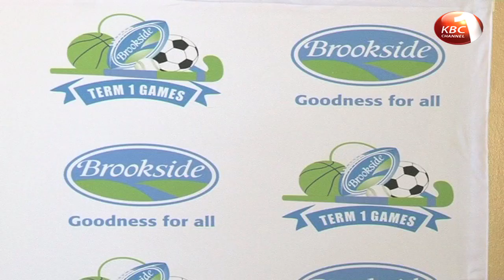Brookside Dairy unveils a 90 million shillings sponsorship for school games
The Brookside national term one Secondary School Games received a major boost after milk processor Brookside Dairy Limited, unveiled a 90 million shillings sponsorship package. The cash will be used for the preparations and running of this year’s Games slated for this Saturday in Embu County. Kigari Teachers college, Matendei Club and Kangaru Boys High school will be the venues for games.